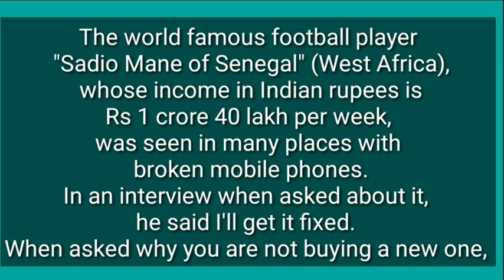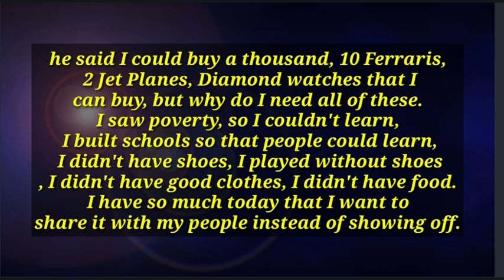The world famous football player "Sadio Mane of Senegal" was seen in many places with broken mobile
The world famous football player "Sadio Mane of Senegal" (West Africa), whose income in Indian rupees is Rs 1 crore 40 lakh per week, was seen in many places with broken mobile phones.